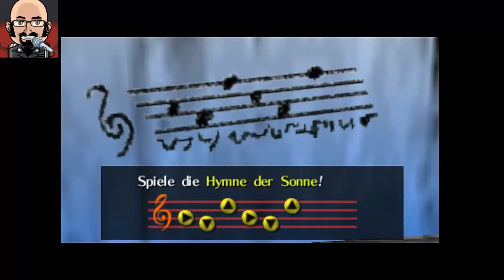Let´s Play Zelda-Ocarina of Time! #006 König der Goronen! TROLOLOLOL ! :D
Part #006 von "The Legend of Zelda-Ocarina of Time!

Hoffe es gefällt euch, wenn ja, Daumen "NACH" hoch :DD
Das Abo ist natürlich kostenlos und hilfreich.

Verpasst nicht den nächsten Teil!